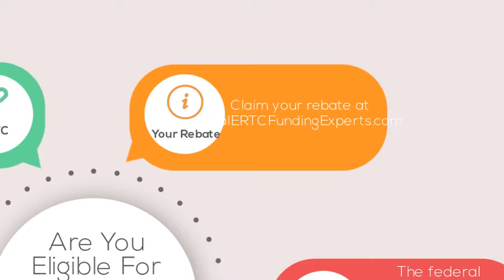Naperville, IL Restaurant Tax Credit Eligibility Test | Get CPA Help With ERTC Rebates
There are up to $26,000 in tax credits, per employee, waiting for restaurant owners in Naperville, IL - all they have to do is make a claim. NuWay Business Solutions can help you to claim your rebates in 15 minutes or less.